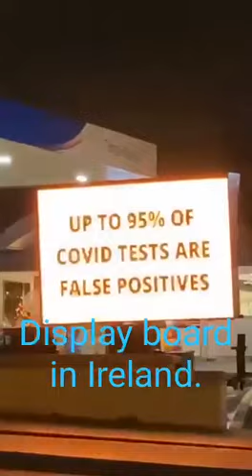Display board in Ireland//must see//👍🏻